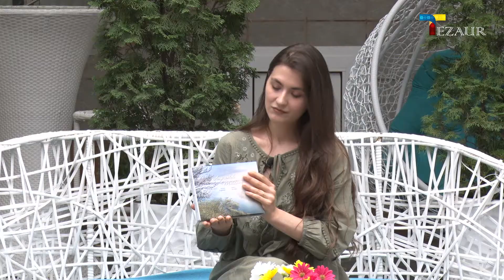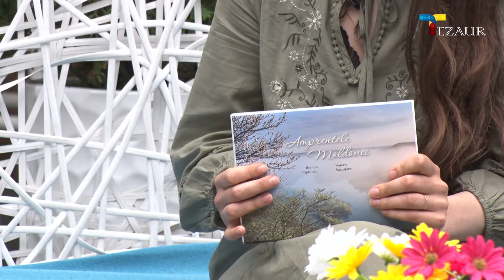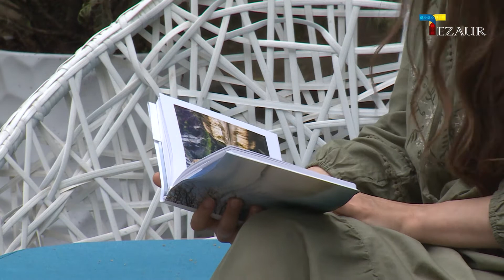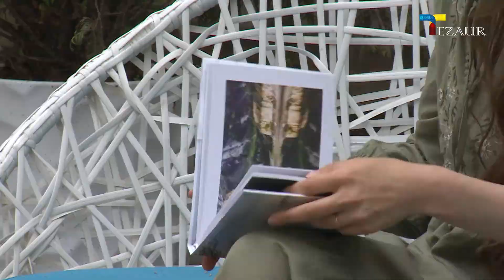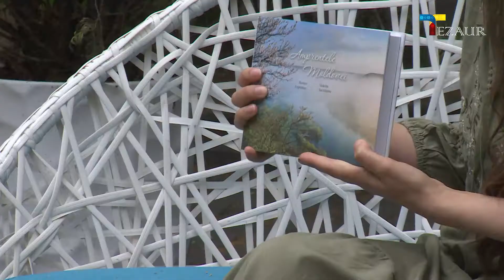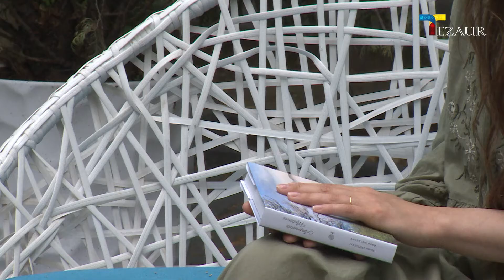Valeria Saculțanu vorbește despre "AMPRENTELE MOLDOVEI", dar și dragostea de viață, carte și tară